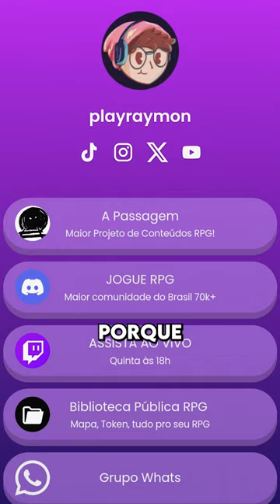ABSURDO no Dragons Dogma 2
O Maior projeto de conteúdos pra Ordem Paranormal

🔴 Entre no maior discord de RPG do Brasil com 70k+ Membros!
Se registre no canal: "Comece Aqui" para acessar a comunidade!